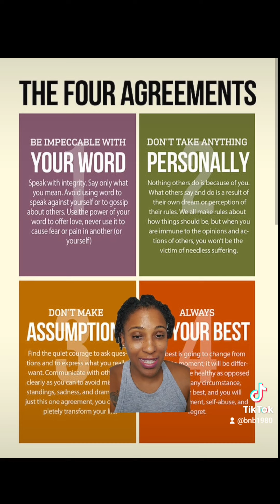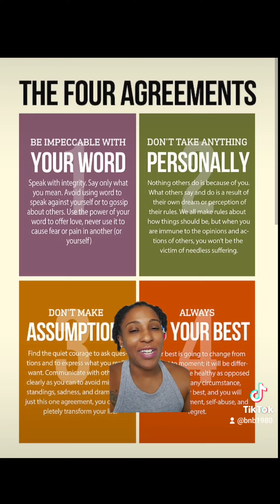2 Book Recommendations: The Subtle Art of Not Giving a Fck and The Four Agreements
Become unbothered and confident in standing in your opinions. I totally recommend these 2 books.